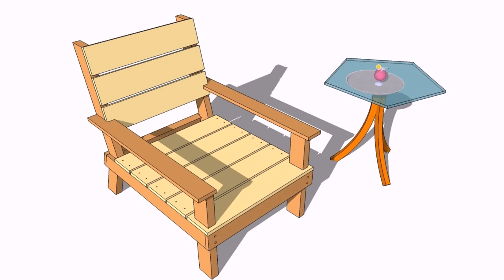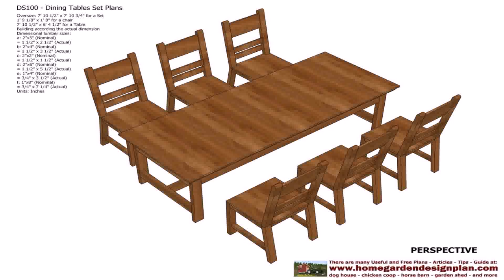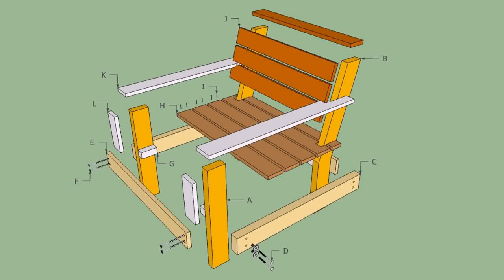How To Build Wood Patio Chairs